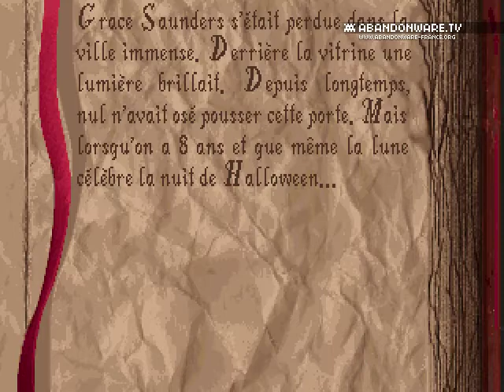[Longplay] Jack in the dark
Enregistré par Oldgames - Abandonware.TV